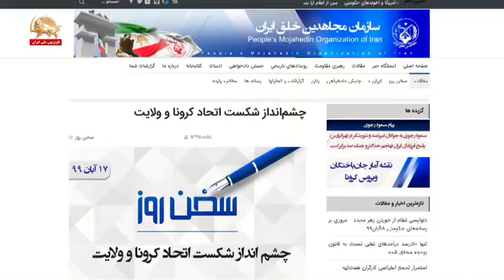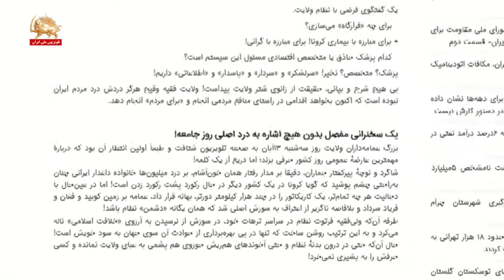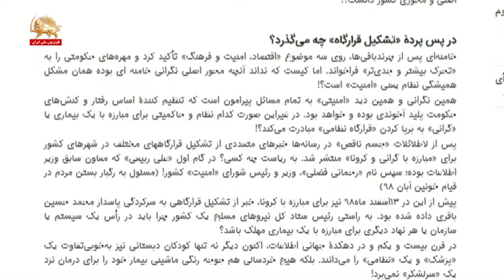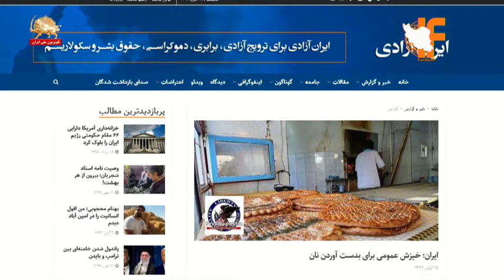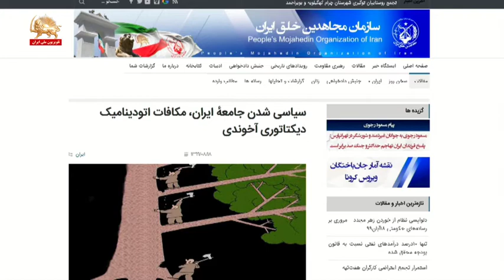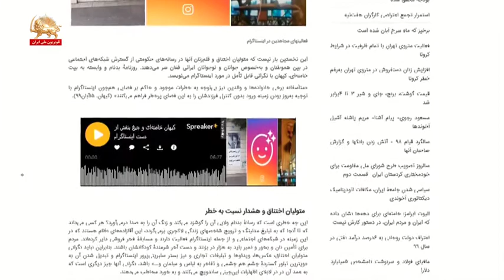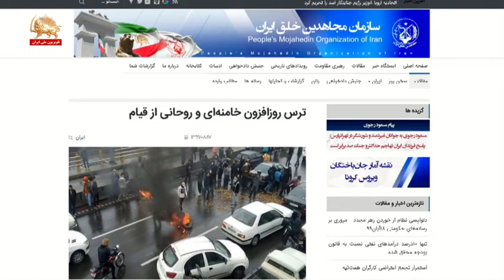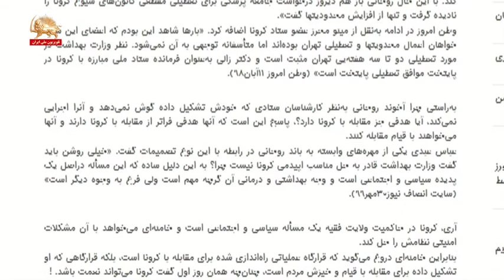چشم انداز شکست اتحاد کرونا وولایت وفرافکنی روحانی روی خط۱۸ آبان۹۹